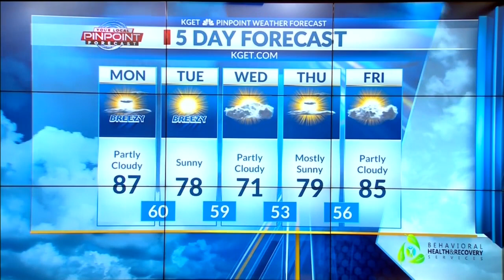Cooling trend to begin today through Wednesday in Kern County